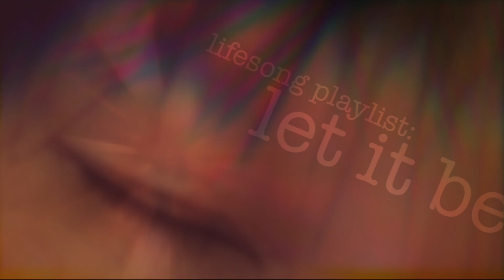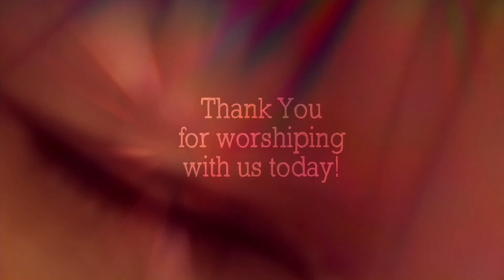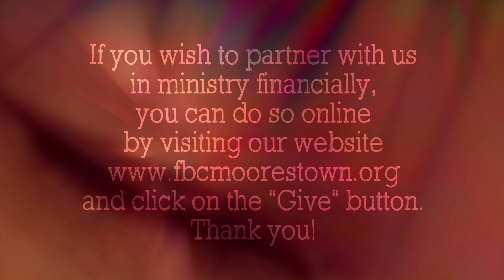LifeSong Playlist: Let It Be - Sermon on Acts 15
Continuing with the sermon series "LifeSong Playlist", "Let It Be" by the Beatles is the featured non-church song for this week and paired it with  Scripture text from Act 15 (selected verses).